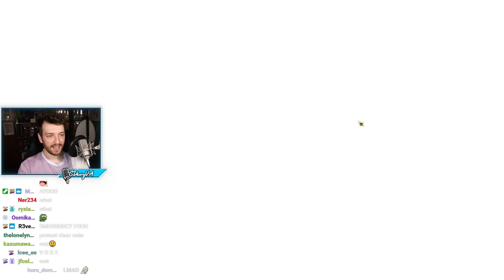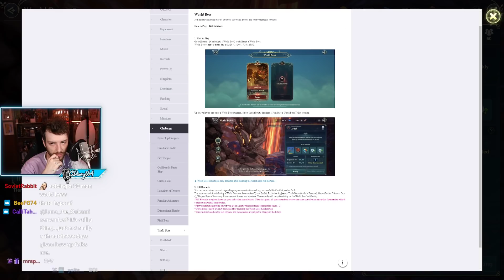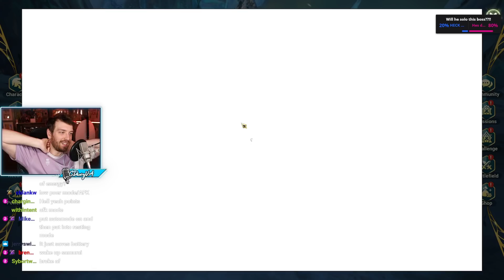Connor Plays A Game With A Story (REAL)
"PLAYING A GAME WITH A STORY (NOT A DRILL) Ni no Kuni: Cross Worlds AD" was originally streamed on [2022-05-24].

Timestamps:
0:00 Intro
11:16 Gameplay
2:06:57 Outro

Channel's uploads & thumbnails by:
Jun (junxeno)